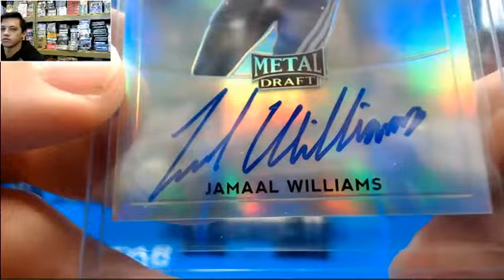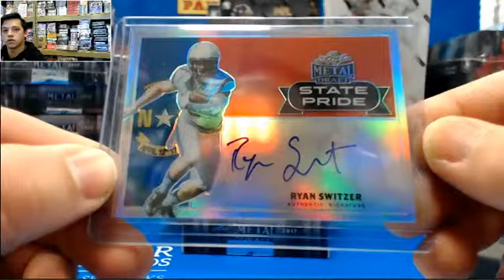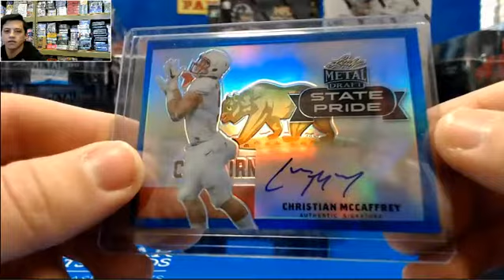2017 Leaf Metal Draft 1 box Personal for Coolstorybro! Christian Mccaffrey Blue Auto!!